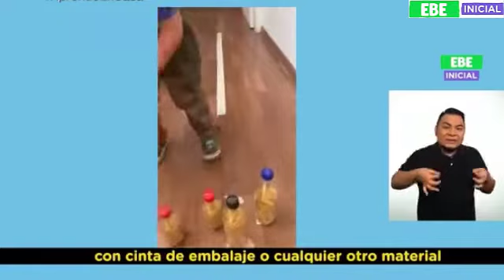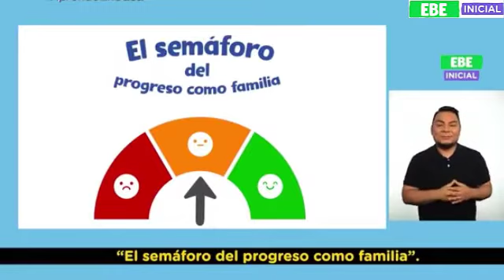Martes 26-04-2022 | EBE INICIAL APRENDO EN CASA TV PERÚ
APRENDO EN CASA EBE INICIAL
Creo el juego "tumba botellas" con elementos reciclados
ompetencias:

Personal Social:

Convive y participa democráticamente en la búsqueda del bien común.
Construye su identidad.
Psicomotriz:

Se desenvuelve de manera autónoma a través de la motricidad.